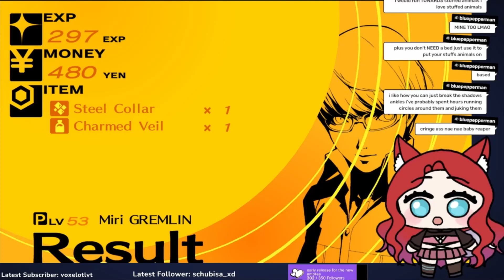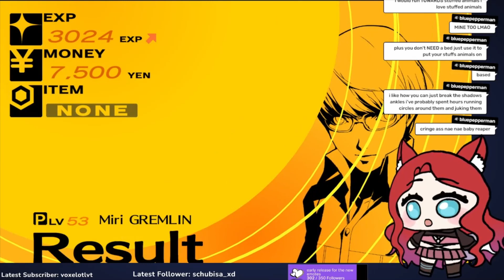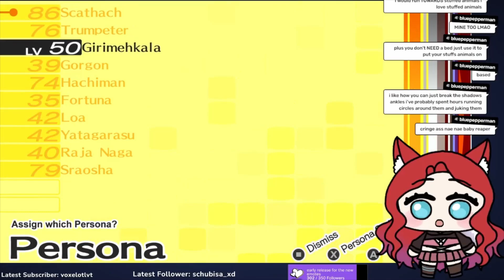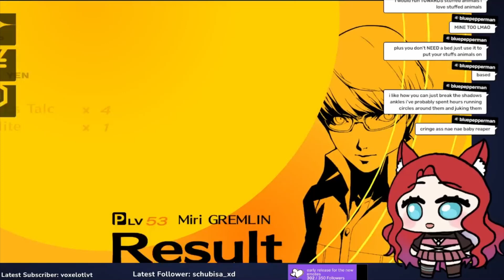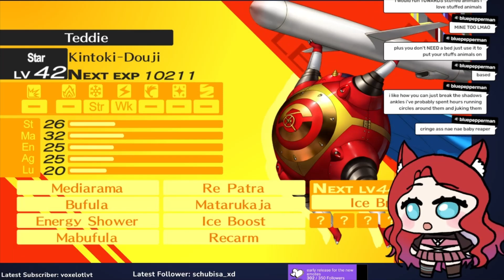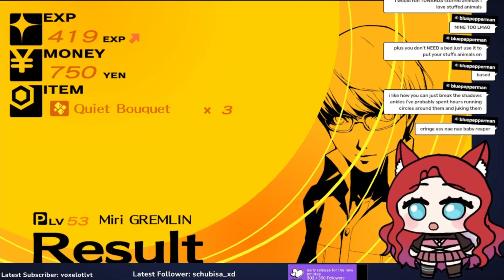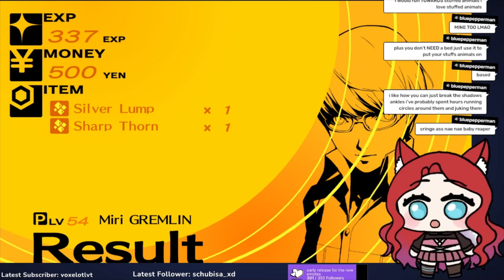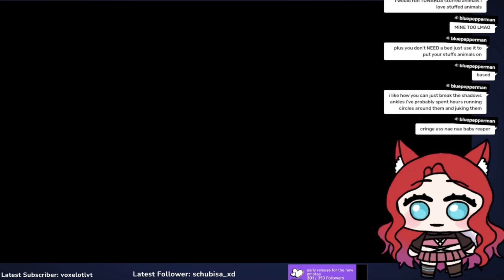bullying the reaper, kind off | NG+ | Miri Plays Persona 4 Golden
Time for true ending!!

Did you know that youtube subscriptions are free?
Just like follows on twitch ;)

outro song
Coffee Run- Stargazer